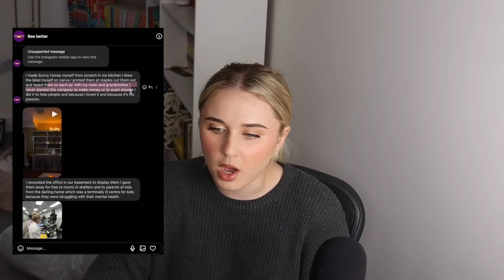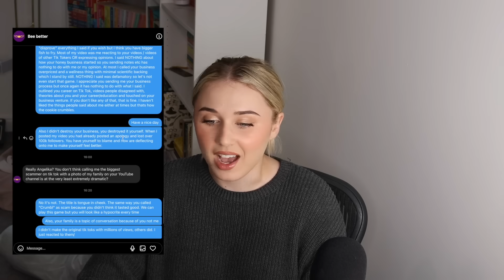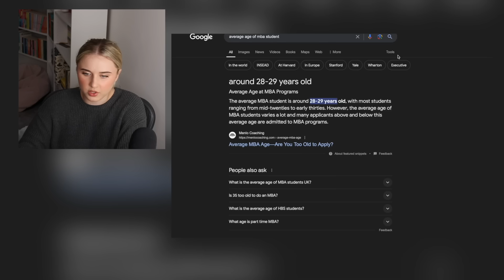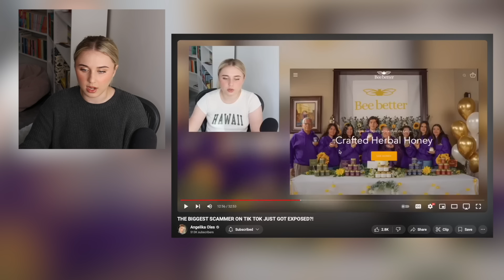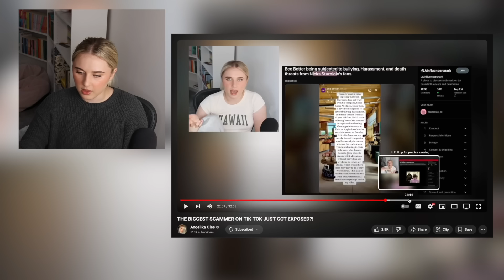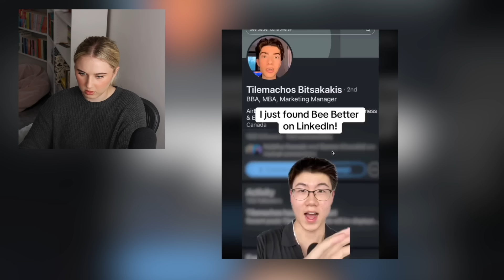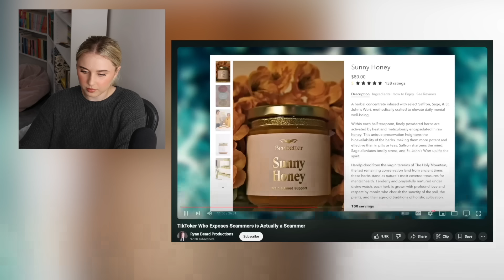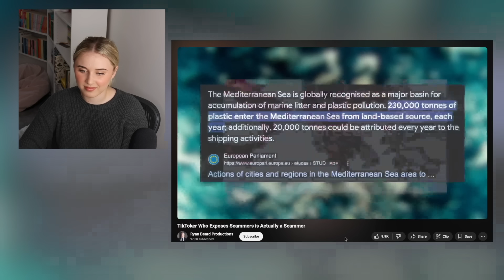MOST HATED TIK TOKER IS ANGRY AT ME! (i’m in big trouble)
This video is about Bee Better and recent updates to the drama! Enjoy :)